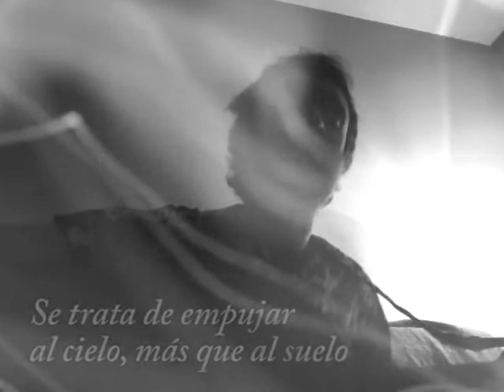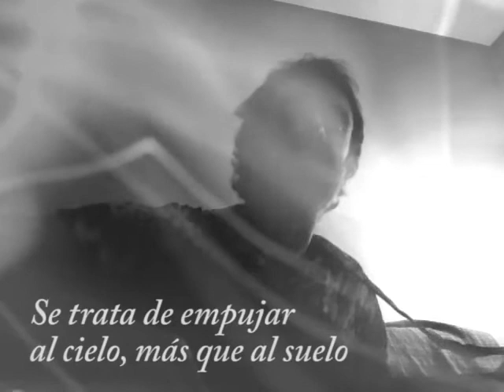EMPUJAR AL CIELO - Nuevo single desde casa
Versión libre del tema original de Nick Cave "Push the sky away" en el trigesimocuarto día de confinamiento del incorregible artista bilbaíno Pablo Ríos.